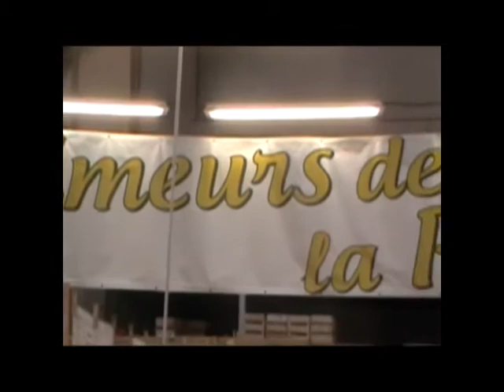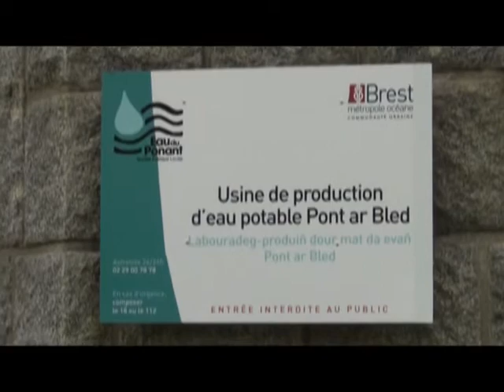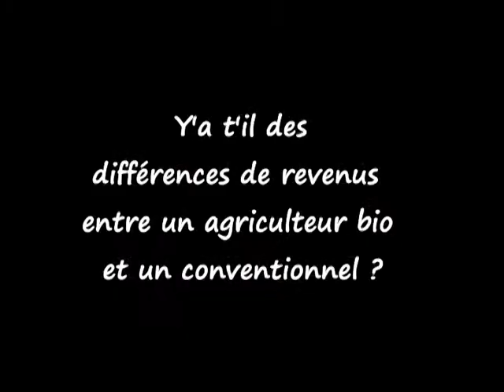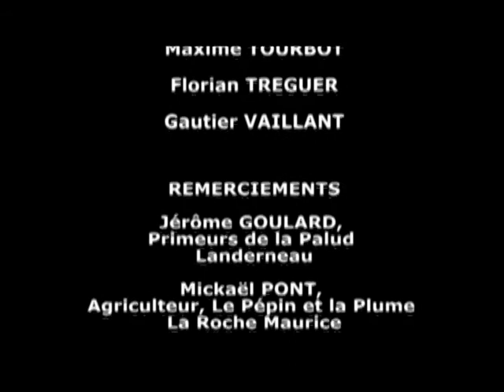JT Saint Sébastien 2015 - Agriculture Bio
Un sujet de JT sur le thème des pratiques agricoles et de l'agriculture bio préparé par des élèves de seconde du lycée Saint Sébastien à Landerneau (29) dans le cadre de l'accompagnement personnalisé.